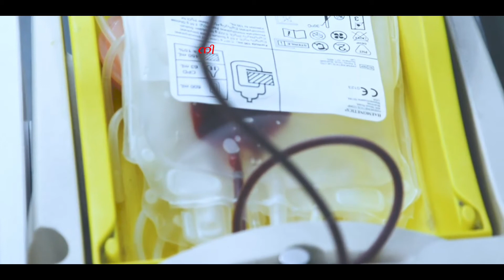In Memory of Nithin ll അകാലത്തിൽ നമ്മെ വിട്ടകന്ന നിതിനിന്റെ ഓർമയ്ക്ക് ....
വരികൾ: സീന കെ.പി
ആലാപനം : വിപിൻനാഥ് പയ്യോളി
Editing; Liju cheruvannur